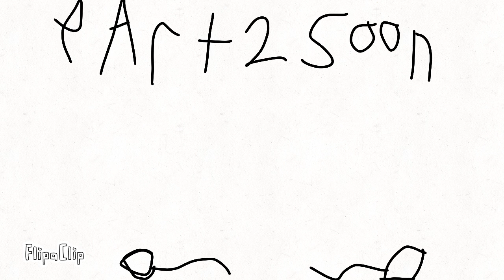Stickman battle but they can talk